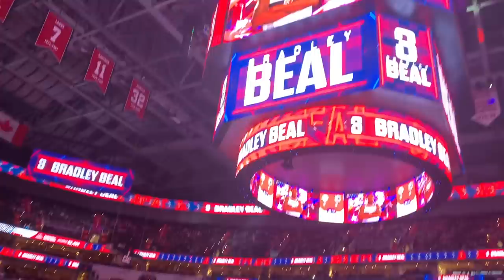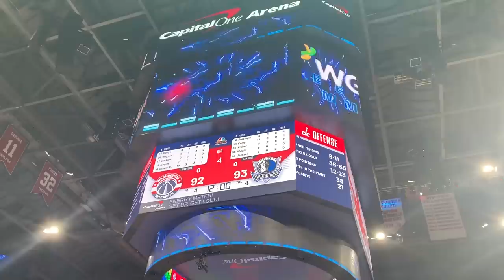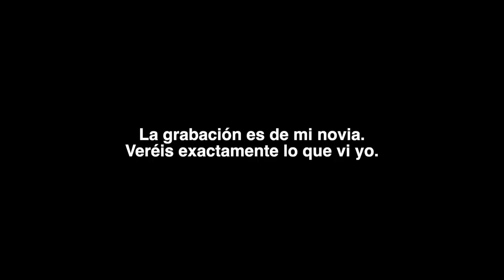VOY A UN PARTIDO NBA y GANAN EN EL ÚLTIMO SEGUNDO! *Game-winner épico*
La primera parte de mi viaje a USA. Visitamos Nueva York, y vamos a ver un partidazo de la NBA, Wizards contra Dallas Mavericks, eso si, sin Luka Doncic... OJO AL GAMEWINNER en el último segundo...

PRODUCTOS SET-UP:
Thunderx3: